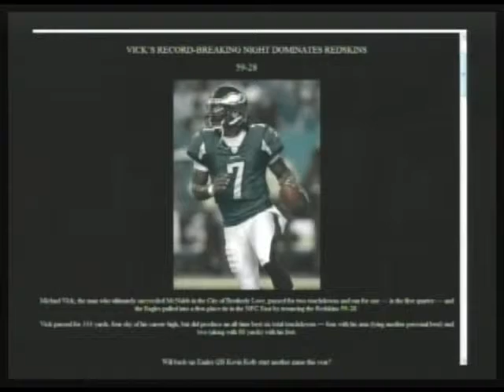Vick Dominates, Beatles On iTunes, Mo' Bad News Politics (6/10)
Morning Coffee with Mario Talk Show Series. OK, so it's a bunch of bad news out there today, let's just try to put a positive spin on it. Here we go... Prince William and Kate Middleton have announced their engagement, the Beatles and iTunes FINALLY agree to terms, bars are going to get louder as cities pass new laws, Haiti stuggles with cholera outbreak, the financial gap in the US is widening, Michael Vick has the most dominating performance in NFL history, and we wonder if career politicians like Charlie Rangel are serving us or them? Come on down! (11-16-10) PART 6 of 10 -- THIS IS A PARTIAL EPISODE